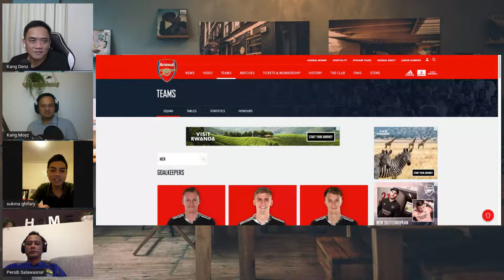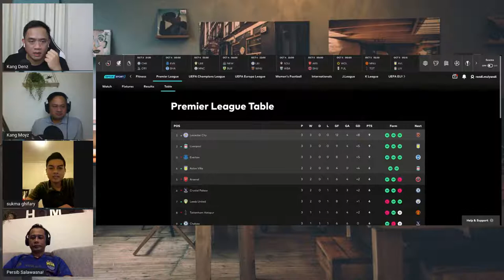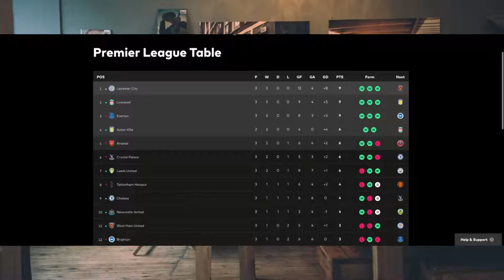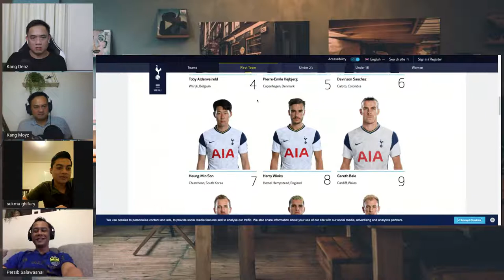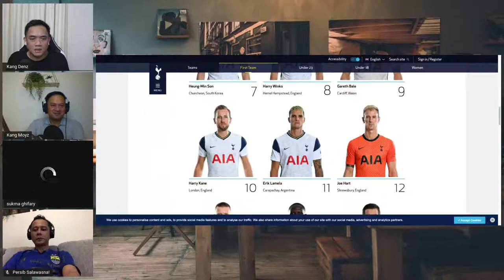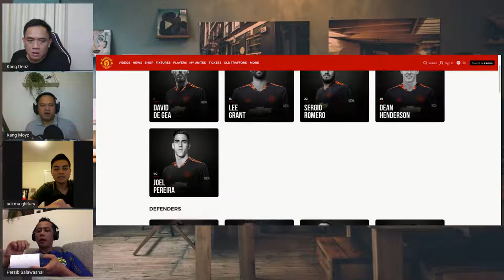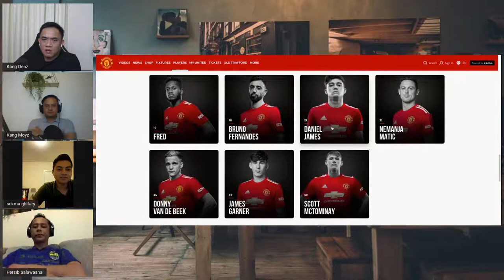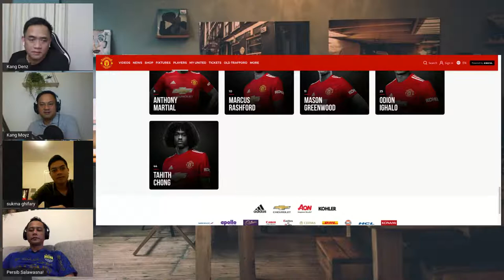Eps #19 - Ngebahas Liga Inggris & Filosofi Olah Raga di Inggris, Australia dan Indonesia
Lagi lockdown, bosen sama Netflix, bosen sama TV? Yuk ah bareng-bareng ngebahas Liga Inggris! Berdasarkan pengalaman Kang Denz dan Kang Moyz tinggal di Australia, ternyata banyak perbedaan yang bisa kita bandingkan antara kehidupan olah raga di Indonesia, Australia, dan Inggris. Apa saja check di video ini...